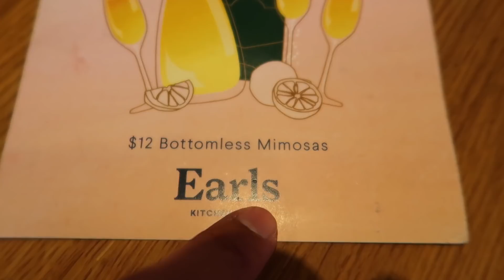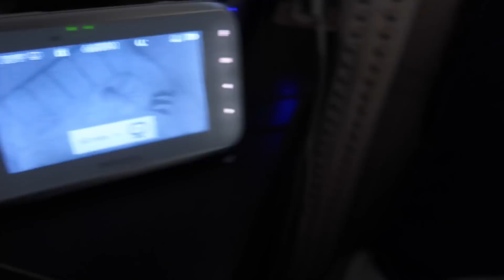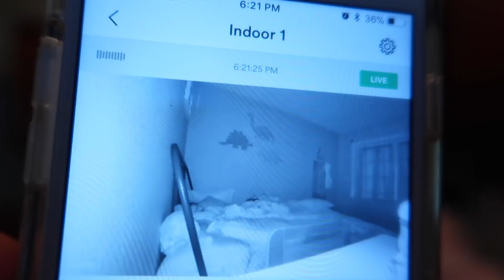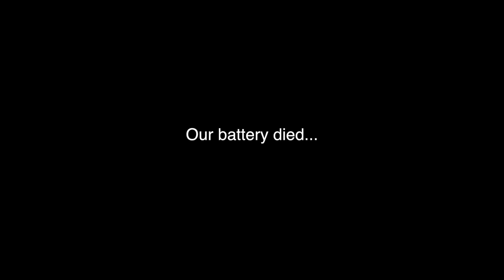SHE BOUGHT A NEW HOUSE!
Yay! She bought a new home and Keren gives us a mini tour of the backyard. The montage of the lightning at the end is so mesmerizing don't you think?

SHOP THIS VLOG:
Keren's Sponge Stick thing:
Brown backpack
OUR GEAR:

Keren: kerenswanson
Khoa: kuhwahh